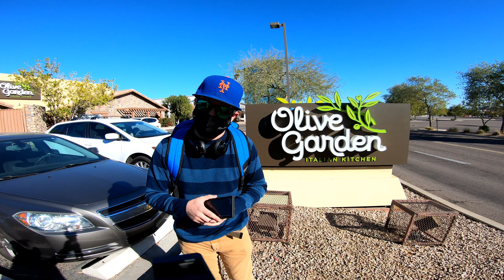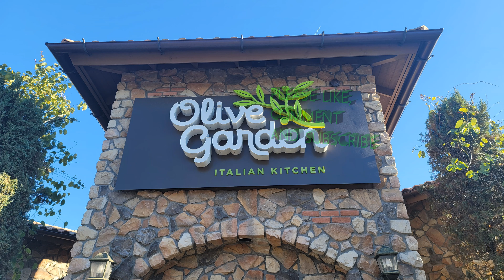OLIVE GARDEN FOOD REVIEW IN MESA, ARIZONA!!!!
A food review on a really great Italian food restaurant.